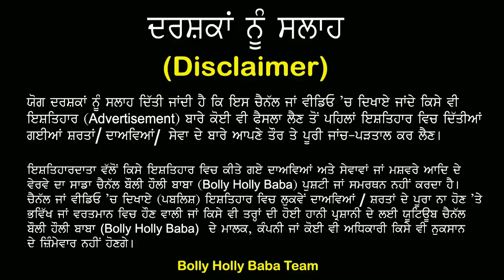Malkit Singh Biography (Golden Star) | Family | Wife | Daughter | Son | Awards | Songs | Interview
Malkit Singh Biography (Golden Star) | Family | Wife | Daughter | Son | Awards | Songs |  Interview | Malkit Singh MBE Biography